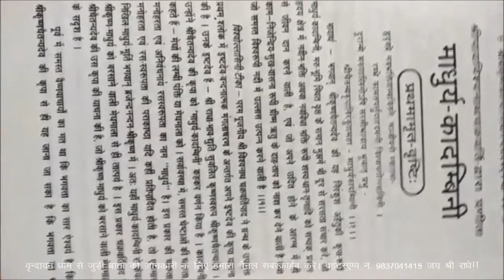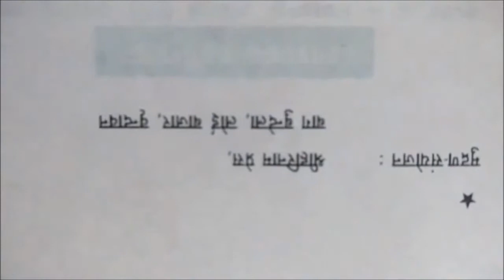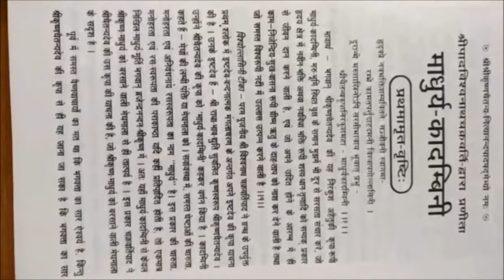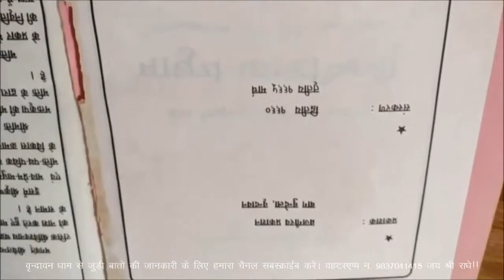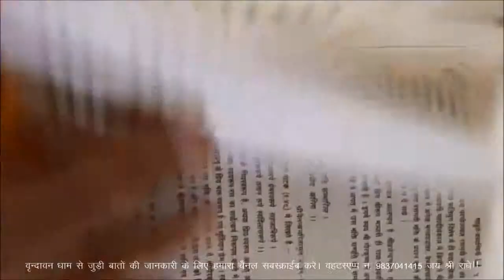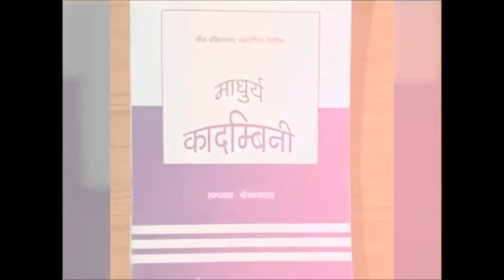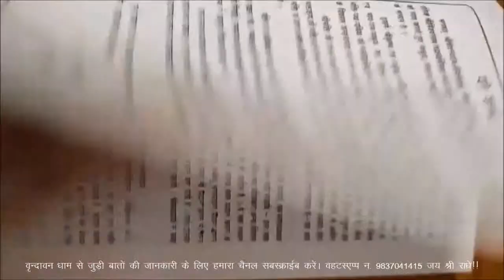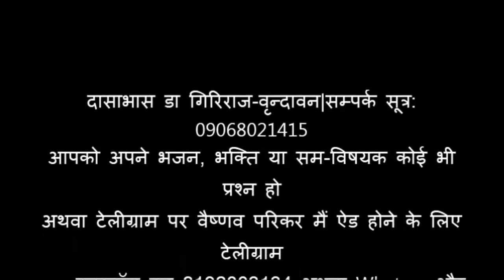8 प्रकार के भक्तिजात अनर्थो की व्याख्या |Madhurya Kadambini Part 32 माधुर्य कादम्बिनी भाग 32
Yadi Aapke Man mien koi BHi dharmik Jigyasa Yaa Vrindavan Dhaam Se Judi Baat Jaanne ki Iccha Ho to kripya Humare Whatsapp Number par apni Jigyasa Bheje...
Jai Shri Radhe Jai Nitai